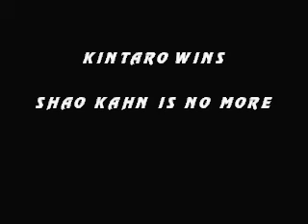Mortal Kombat Trilogy Fighting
MKT (Mortal Kombat Trilogy).
Fighting, with Sindel and Kintaro.